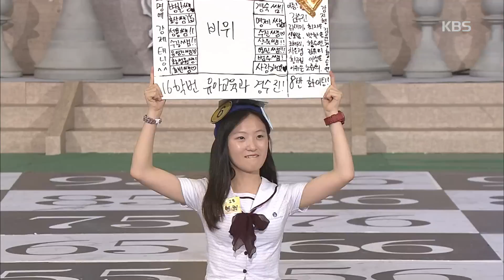도전! 골든벨 (The Golden Bell Challenge) - 인천 신명여고 최종 3인 결정! 골든벨을 향해 도전.20150809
인천 신명여고 최종 3인 결정! 골든벨을 향해 도전